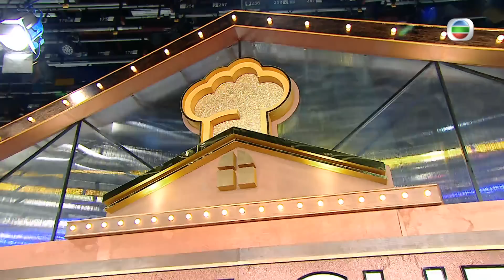星級食材：蟹．臘味 | 疫境廚神秋冬盛宴 #01 | 黎諾懿、林盛斌、黃庭鋒、戴祖儀、李家鼎、陳煒、張錦祥、黃亞保 | 粵語中字 | TVB 2020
新冠肺炎疫情之下，TVB與旗下的社交平台「大台網」於2020年四月開始，合力製作網絡烹飪節目《疫境廚神》，讓留守家中抗疫的各路識煮之人，向網民分享獨到廚藝。經過精心挑選，這班疫境廚神將亮相電視舞台，親身參與一場秋冬盛宴！ 節目邀請「星級」名廚助陣，與一眾疫境廚神交流廚藝以外，也會大顯功架，炮製色香味俱全的秋冬美食菜單。每集另設三分鐘挑戰及小遊戲，務求以廚會友，讓出席盛宴的嘉賓大飽口福！

主持: 黎諾懿、林盛斌、黃庭鋒、戴祖儀
嘉賓: 李家鼎、陳煒、張錦祥、黃亞保